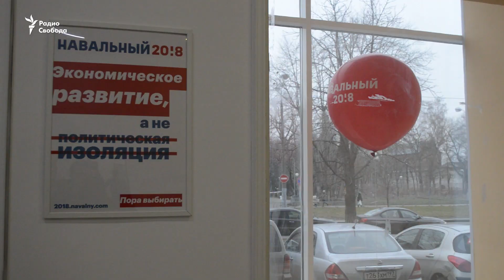"Самая большая проблема - это страх"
Штаб Алексея Навального в Москве вновь переехал – уже в четвёртый раз. Арендодатели неожиданно расторгают договоры аренды и просят оппозиционеров искать себе новое помещение.